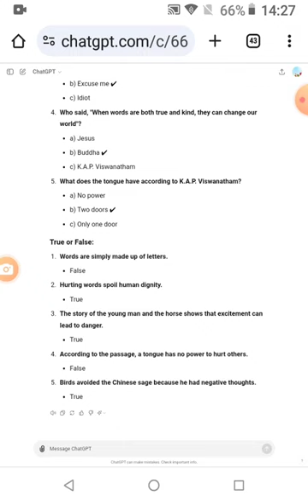BECOMING HUMAN VALUE EDUCATION CLASS 9=CHAPTER6 = HURTING WORDS GUIDE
BECOMING HUMAN
VALUE EDUCATION
CLASS 9==
CHAPTER6 =
HURTING WORDS
QUESTIONS & ANSWERS